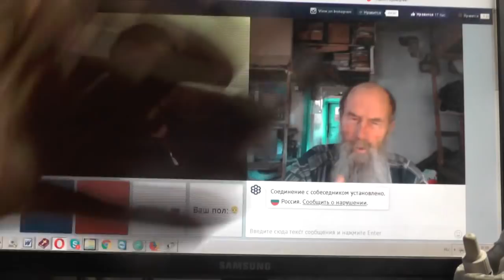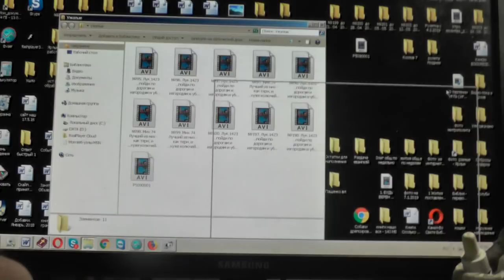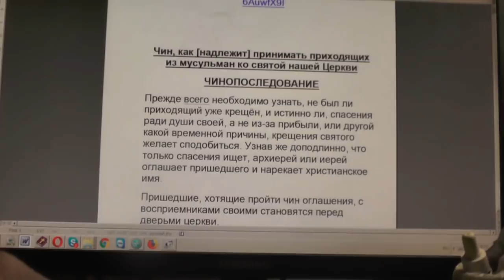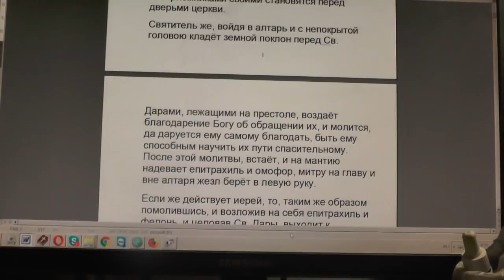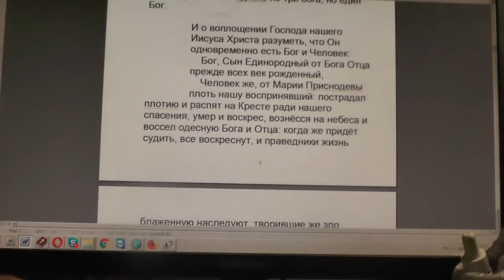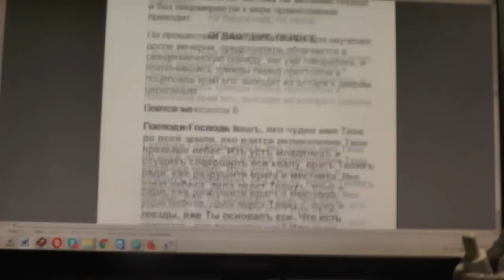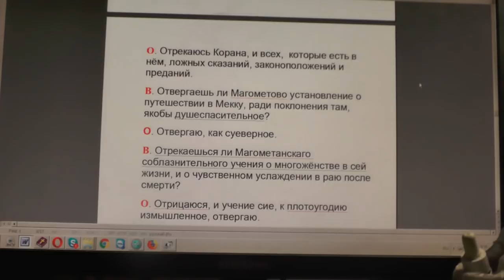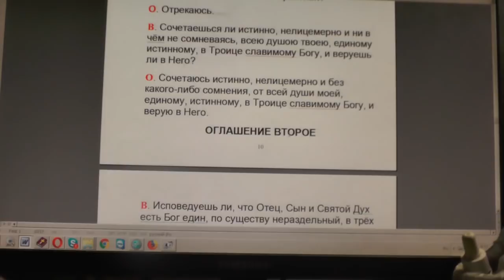№218. Лук. 14:23 …пойди по дорогам и изгородям и убеди придти. 13 Май. 2019